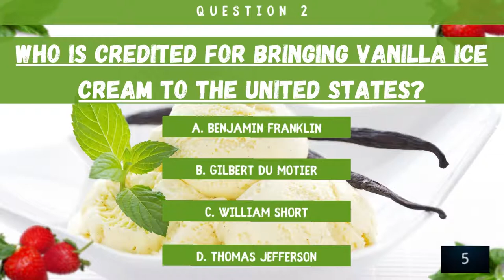Vanilla Ice Cream Trivia Challenge Short!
Today's short is all about National Vanilla Ice Cream Day!

There are two questions and you get 10 seconds to answer each question.